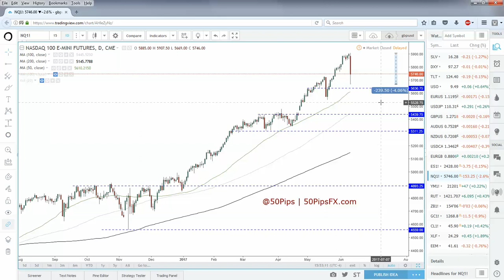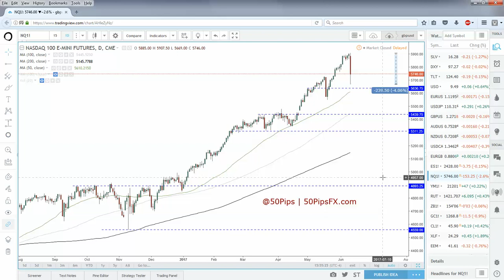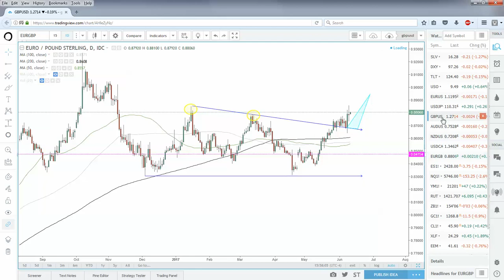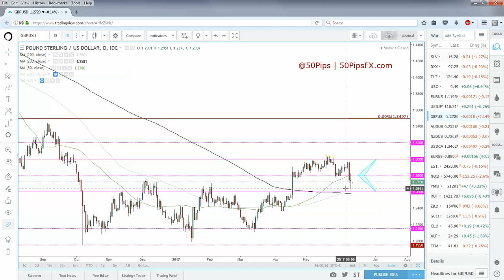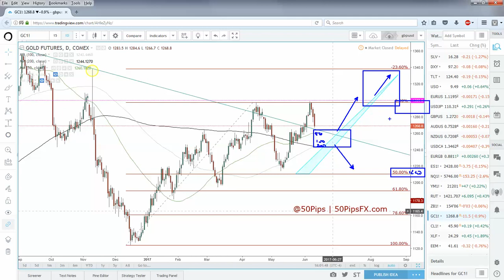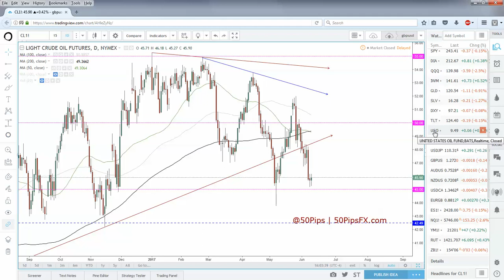Forex & Futures Outlook | 11/06/2017